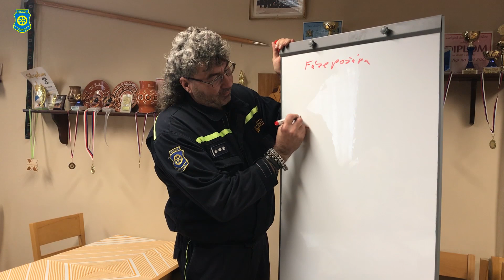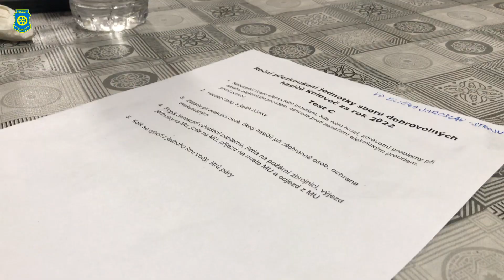Ukončení roku 2022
V sobotu 14.ledna jsme se sešli v hasičské zbrojnici na tradiční ukončení uplynulého roku.